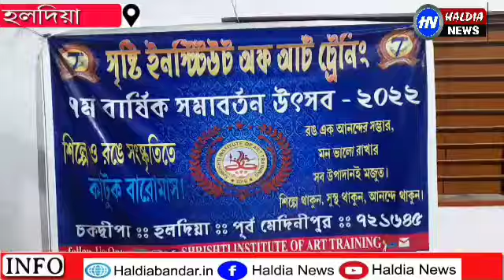সৃষ্টি ইনস্টিটিউট অফ আর্ট ট্রেনিং স্কুলের সপ্তম বার্ষিকী সমাবর্তন উৎসব